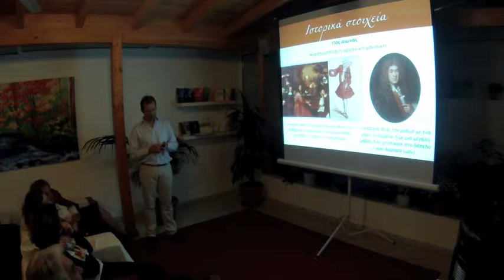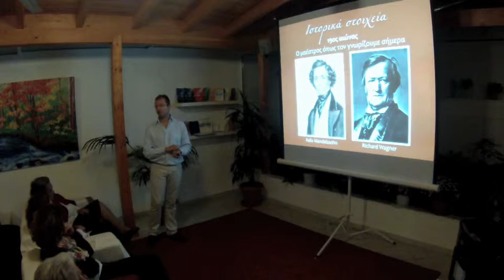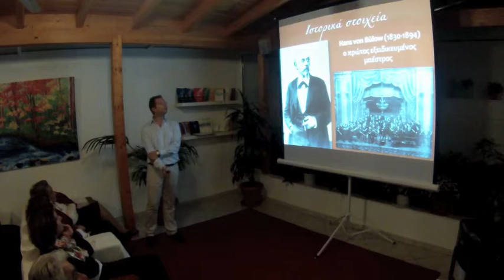3_Ο Κόσμος της Κλασικής Μουσικής - The World of Classical Music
In an evening full of music, we discovered the journey through which the role of the conductor emerged. We discussed about the knowledge and skills he acquires and his central role in the function and performance of this ensemble. We watched videos of famous conductors during their rehearsals and concerts, raising our awareness of this topic, from theory to practice.

Σε μια βραδιά γεμάτη μουσική είδαμε πώς προέκυψε η παρουσία του μαέστρου στην ορχήστρα. Μιλήσαμε για τις γνώσεις και τις ικανότητες που χρειάζεται να έχει ο μαέστρος και κατανοήσαμε τον καθοριστικό ρόλο που έχει στην λειτουργία και την απόδοση της ορχήστρας. Παρακολουθήσαμε βίντεο με διάσημους μαέστρους από πρόβες και συναυλίες τους και είδαμε στην πράξη όλα όσα ειπώθηκαν.